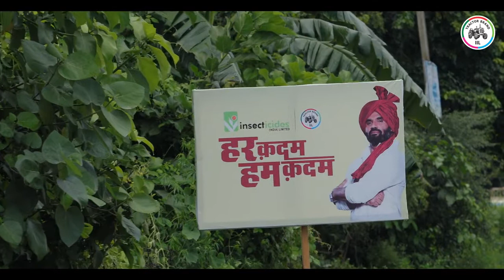किसानों से कितना आसान हो सके खेती करना